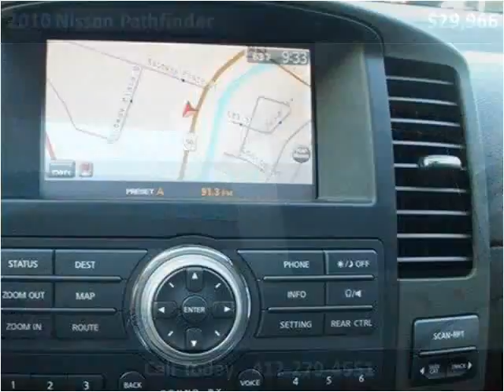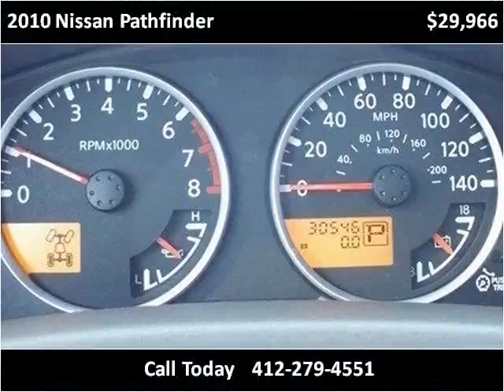2010 Nissan Pathfinder Used Cars Pittsburg PA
This 2010 Nissan Pathfinder is available from Woltz & Wind Ford.